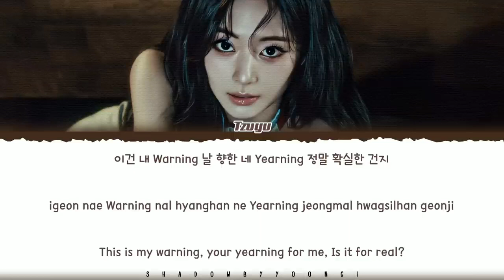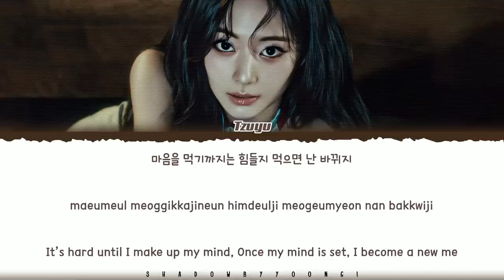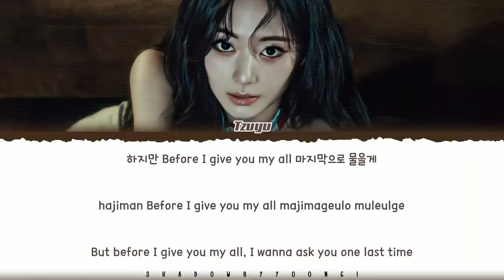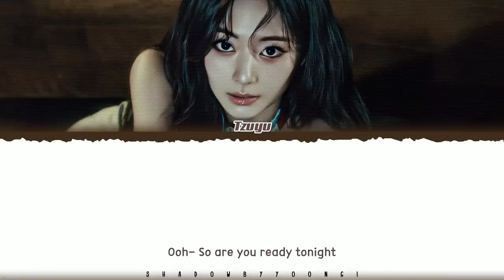TYUZU - RUN AWAY KARAOKE VERSION